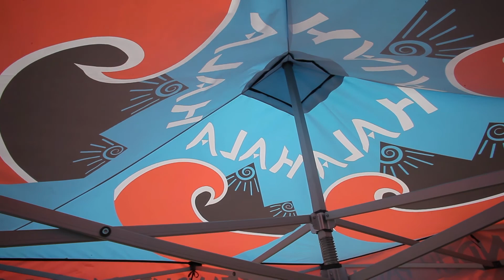Pick the perfect paddleboard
Alex Garhart with Hala Gear helps identify the right paddleboard for the water you want to tackle.